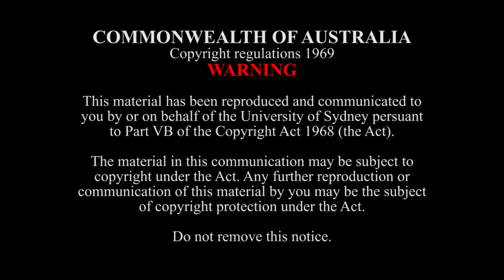Quando ridente e bella - C. Gesualdo (1560-1613)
Jacqueline Ward, Laura Wachsmann (sopranos); Adele Kozak (alto); Elias Wilson (tenor); Jack Stephens (bass) perform Carlo Gesualdo's Quando ridente e bella as part of the SCM Chamber Choir's Lunchbreak Concert.

17 October, 2018
Verbrugghen Hall